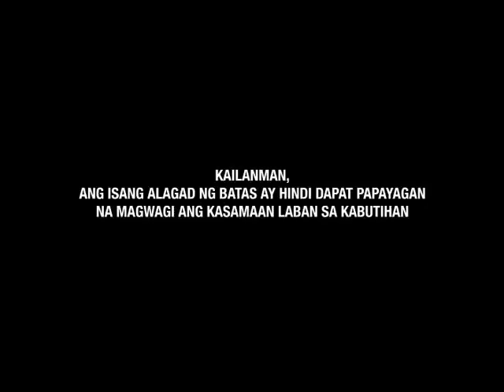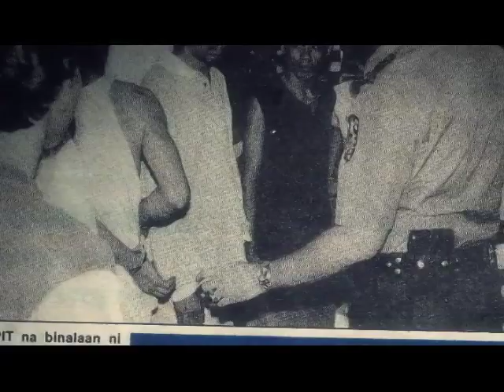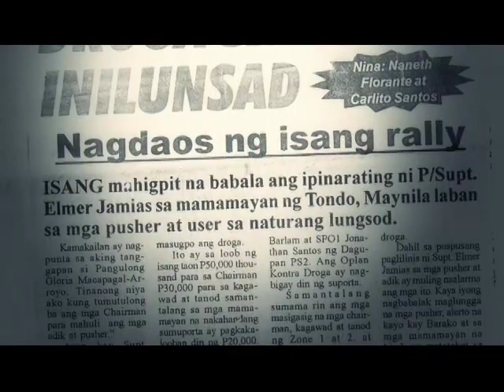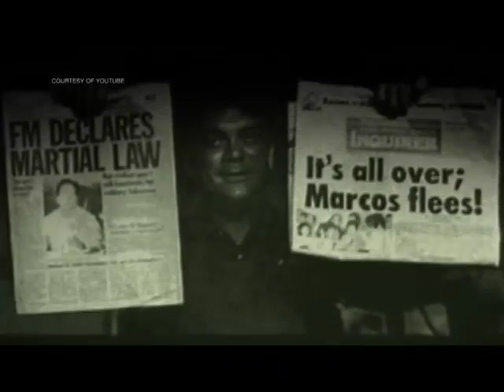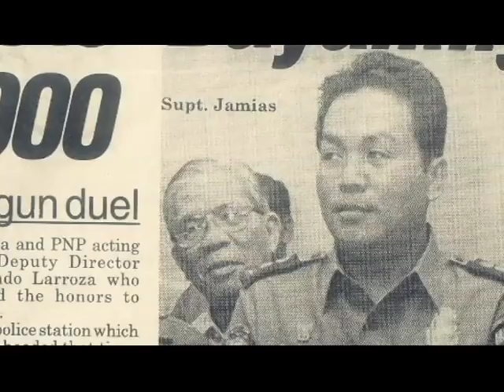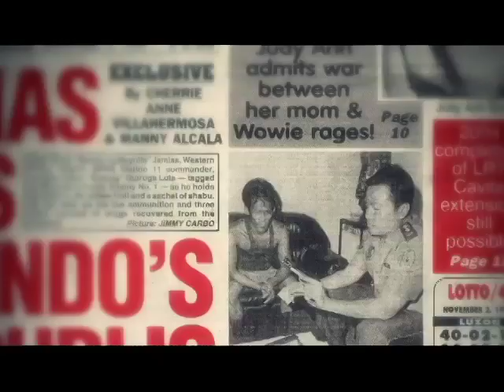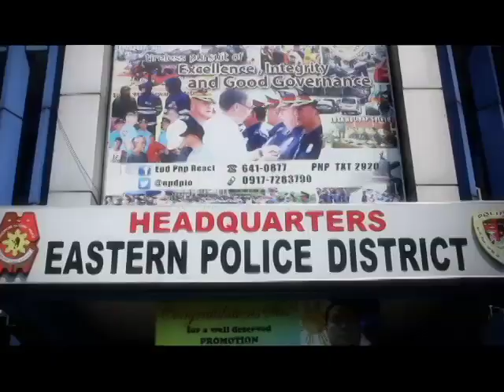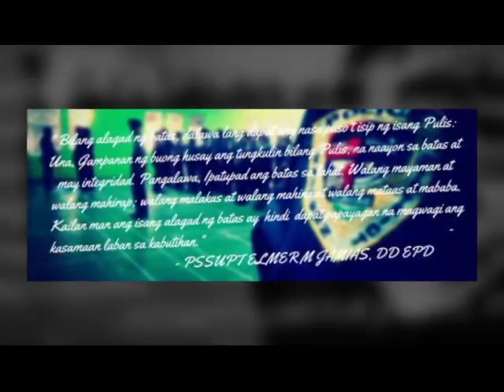Gen.Elmer Jamias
Police Chief superintendent Elmer M. Jamias was born in Paco, Manila on November 21, 1961.A grandson of Sergeant Mariano Jamias,45th Infantry Regiment (United States),the Philippine Scouts who died on the historic Bataan Death March in 1942. [2]

He belongs to the Philippine National Police Academy class 1986 with an outstanding scholastic record who earned his Master of Business Administration at Wesleyan University Philippines in 2001 and Master's in Criminology at Philippine College of Criminology and then found time to finish his PhD in management in 2009 at the International Academy of Management and Economics.